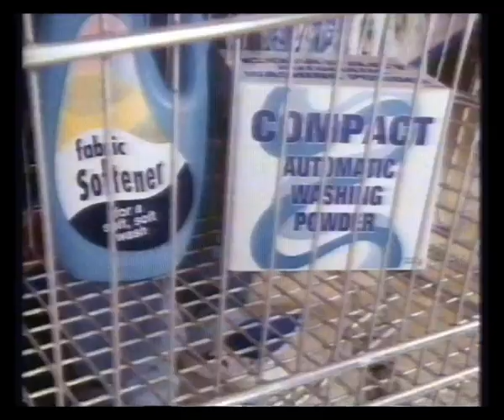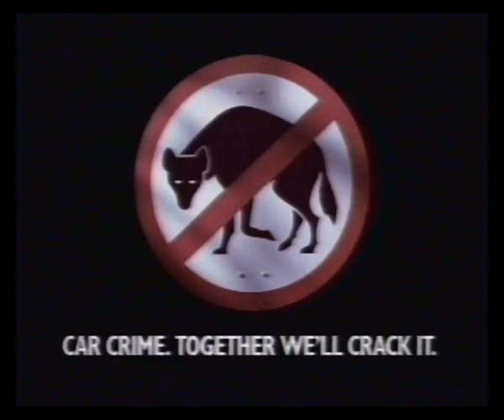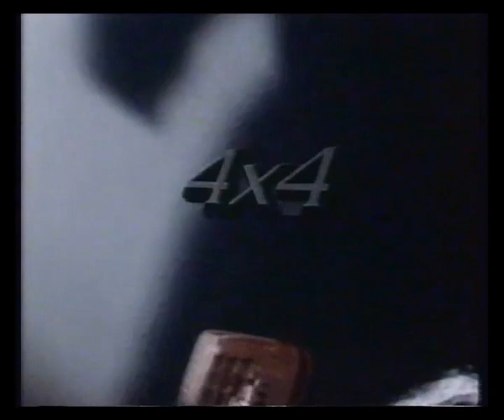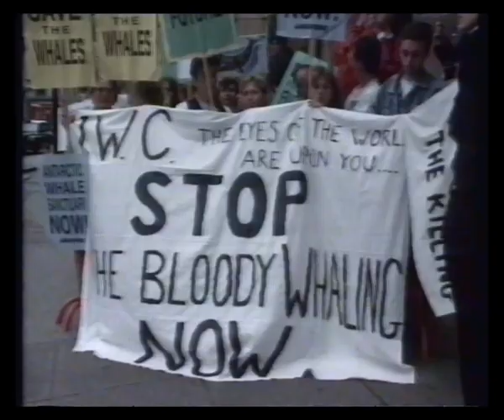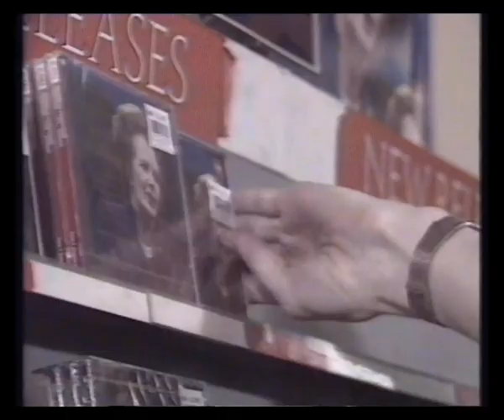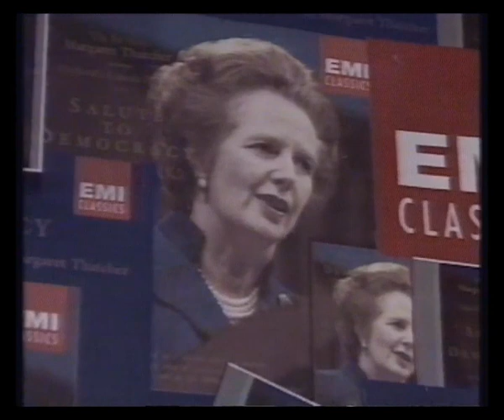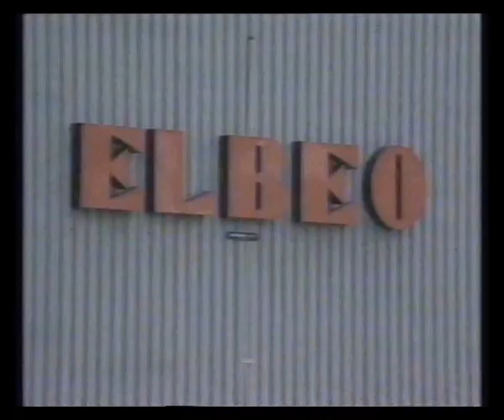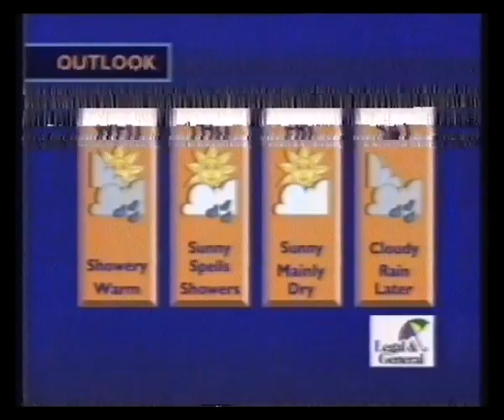News at Ten, ITV National Weather & Granada News - 29th June 1992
The News at Ten with Alastair Stewart & Trevor McDonald is followed by the ITV National Weather with Richard Edgar and Granada News with Andrew Brittain